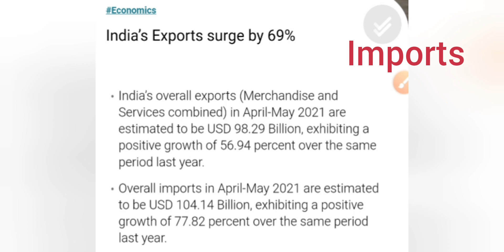Imports and Exports#Indias Overall Imports and Exports 2021 - Important Currentaffairs Mana Exam #